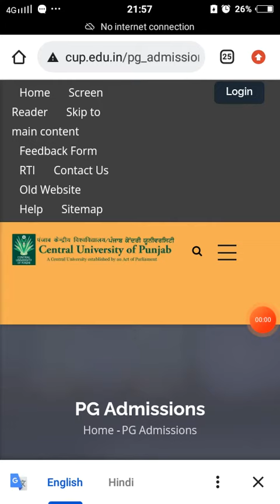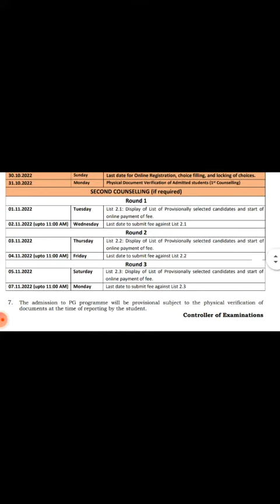central university of panjab 2nd counselling schedule